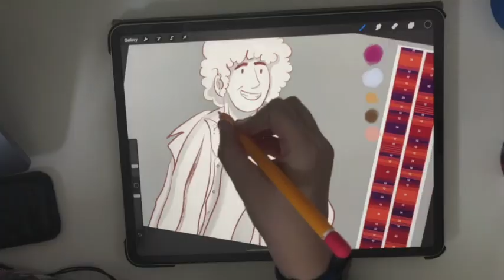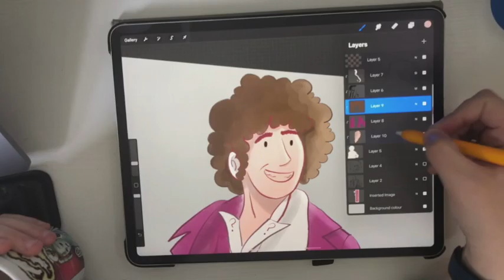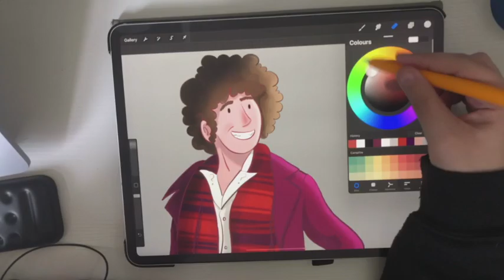Fourth Doctor Art Timelapse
Tom Baker Art Timelapse created in Procreate!